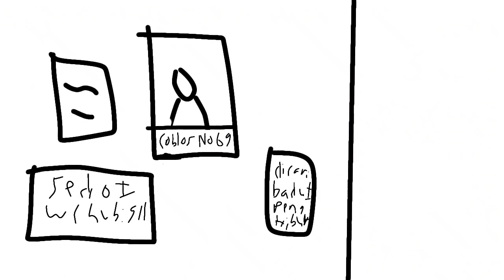Video Animasi - Katanya Bukan Buktinya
Hello guys!! Selamat datang di video animasi kami, kami mempersembahkan video animasi yang seru dan lucu sebagai hiburan temen temen semua bukan hanya sebagai hiburan semata looo video animasi kami juga memiliki pesan dan pelajaran yang berharga di balik setiap ceritanya ada nilai-nilai kehidupan yang penting.

Alex dan Zelvia adalah sepasang sahabat dari kecil, namun pada saat mengejar perguruan tinggi mereka pun terpaksa berpisah. Alex melanjutkan studinya di Universitas Internasional dan Zelvia di Universitas Negeri. Pada suatu saat, muncul rumor-rumor yang tidak mengenakan dari teman Alex yang mengatakan bahwa zelvia adalah seorang wanita malam. Alex yang kesal pun pulang menjauhi teman-temannya. Apakah rumor tersebut benar? Bagaimana Alex menjaga relasi nya dengan teman-temannya? Yuk tonton video kami sampai habis.

A animation By Kelompok 3 XI-3
Angela Anace Bilik / 02
Arya Satya / 03
Jonathan Xavier T. / 17